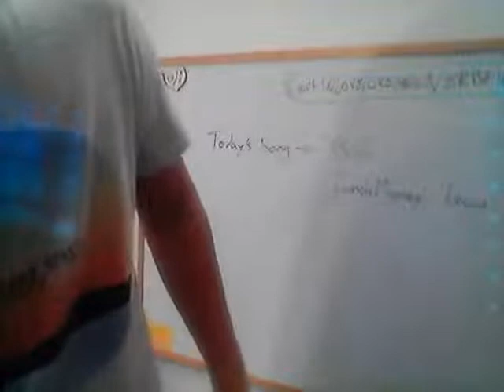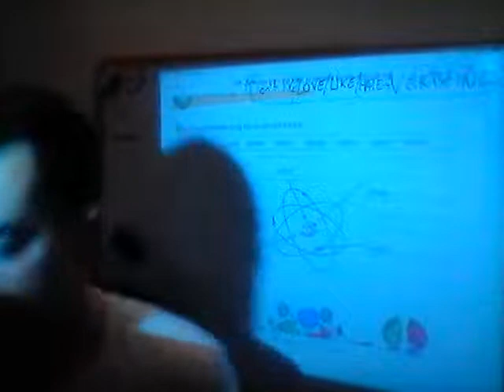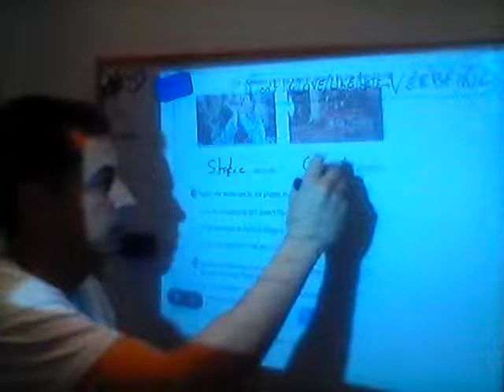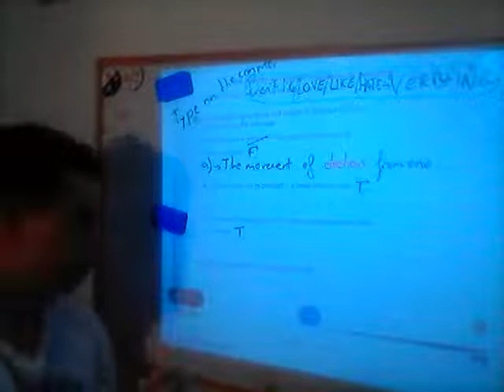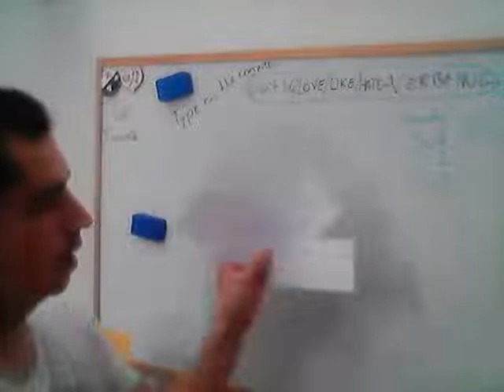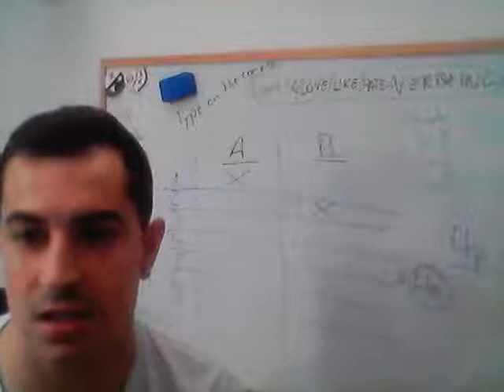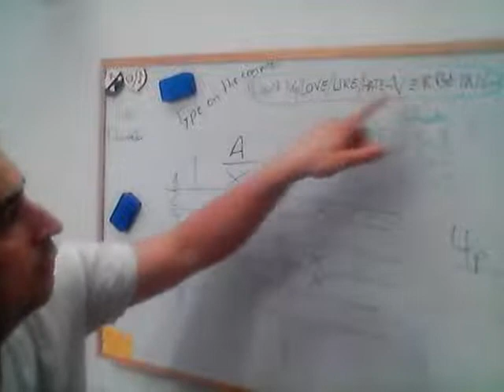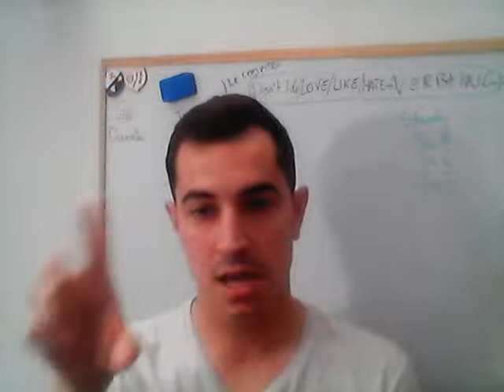English and Science 20/03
We corrected Sc4 and we played a game using Adverbs of degree to talk about our hobbies